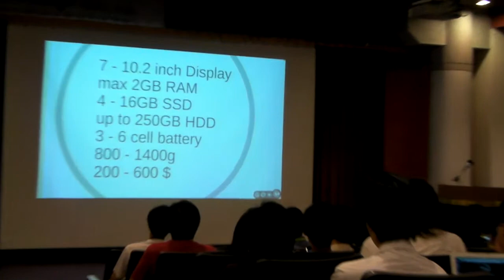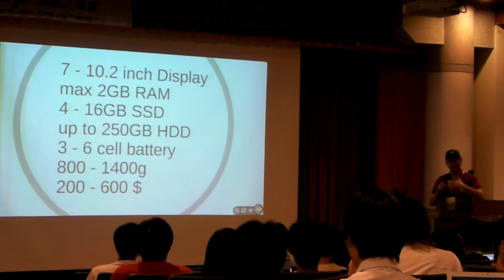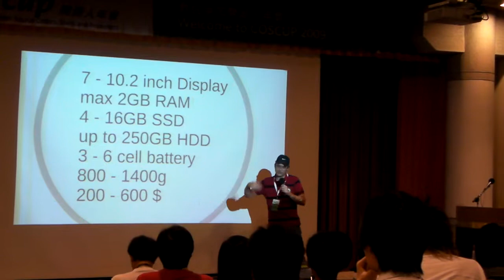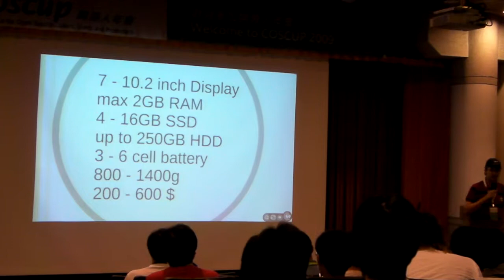Cloud Computing - An opportunity for Linux netbooks (Sascha Pallenberg) 2/5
[2/5] (part1 部分因插頭被踢，只有幾秒，改由手持機錄 part2)
 COSCUP 2009